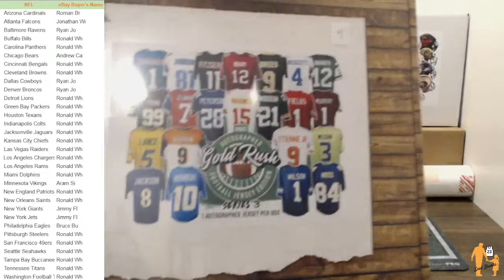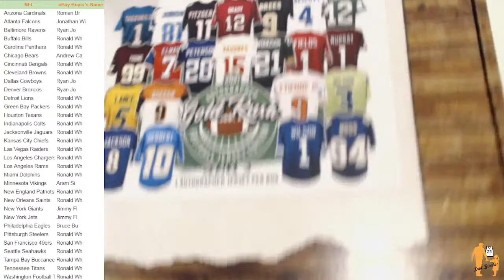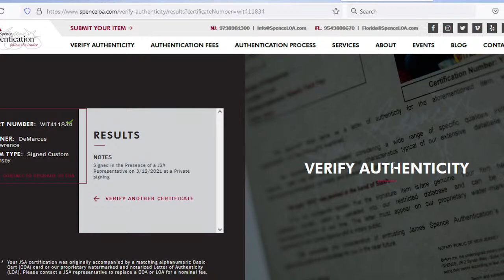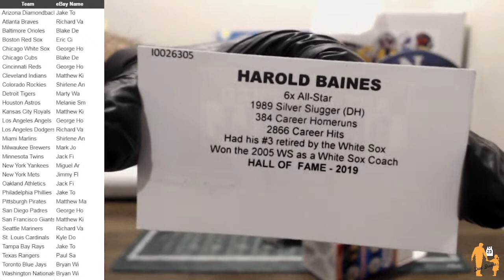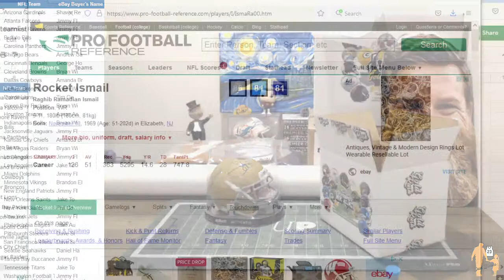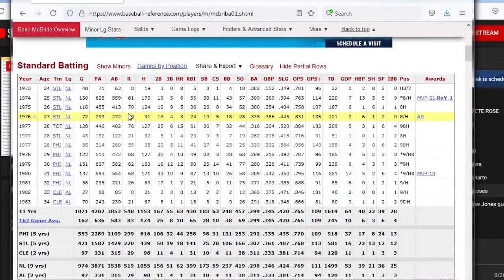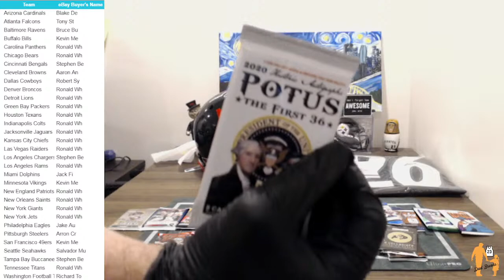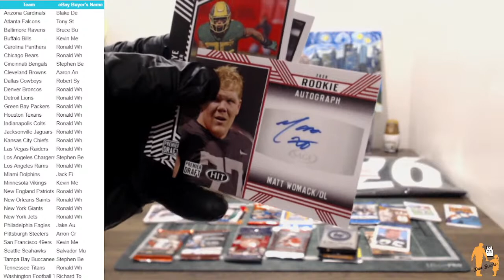Dad Breaks: HP Baseball Bat, GR Full Size Specialty Helmet, TriStar & RSA plus more from 6/8/21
For now we are only selling spots to our Live Breaks on eBay under the seller name: goofyauctions.